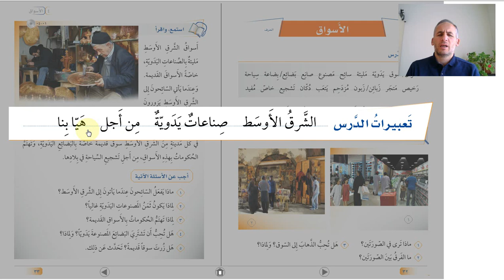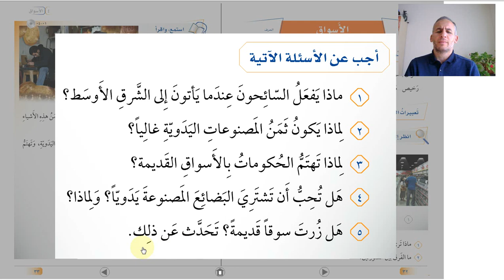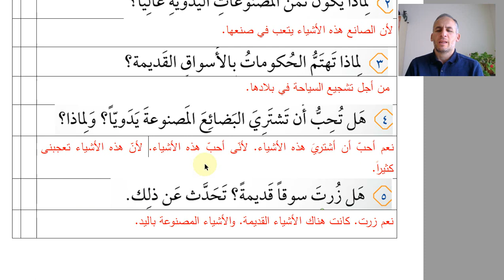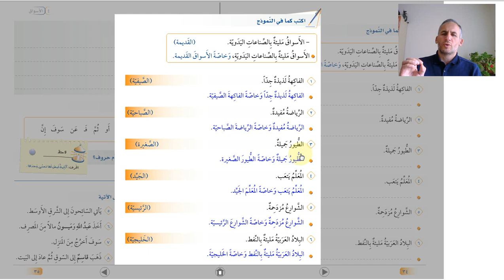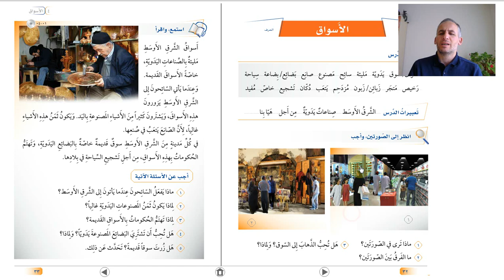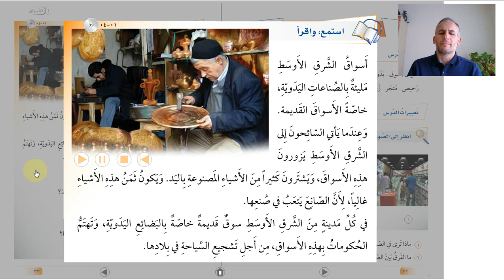KENDİ BAŞINA ARAPÇA ÖĞREN 69.DERS ÇARŞILAR, ORTADOĞU ÇARŞILARI/3.KİTAP 4.ÜNİTE/SİLSİLETÜ'L- LİSAN